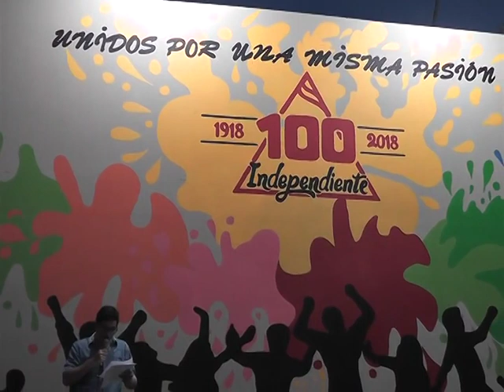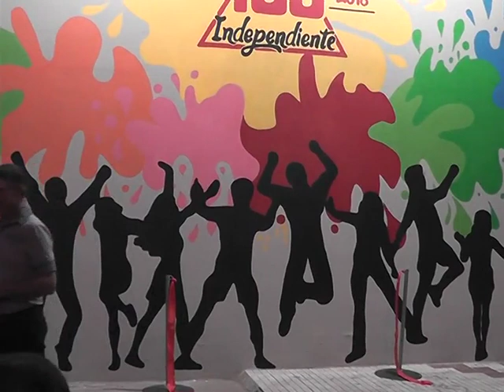MICRO INSTITUCIONAL VOCES COREANAS EDICIÓN 35: Nota Mural y Evento Mantenimiento - 08/11/2018